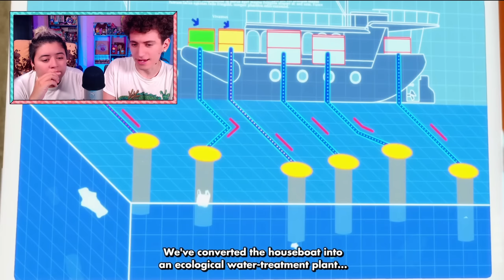GABRIEL MURIÓ PERO SOBREVIVIO | ACTION | Miraculous Ladybug | Discusión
- ¡HAY NUEVO CAPITULO DE MIRACULOUS LADYBUG!
- ¡¿Qué?! ¿Pero que no había acabado ya la QUINTA TEMPORADA?
- ¡Pues no! Aca te contamos de que va el último episodio llamado ACTION / ACCIÓN 5x27

- CANCIONES -
"Flower" by Morgan Matthews